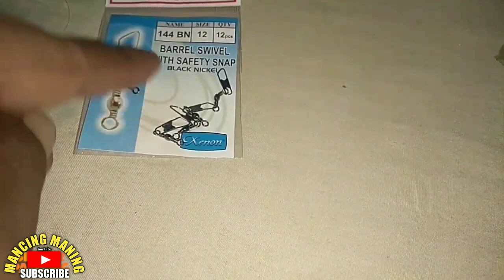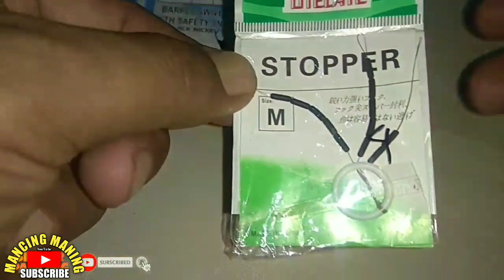CARA MUDAH MERANGKAI PANCING NILA||Anti Boncos.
Video kali ini saya akan berbagi pengalaman cara mudah merangkai pancing nila umpan lumut,

Rangkain pancing ini bisa juga di gunakan untuk memancing ikan belanak dan ikan mujaer.

Sperti apa rangakaian nya...
Langsung tonton dan simak videonya y bosku... Semoga bermanfaat.